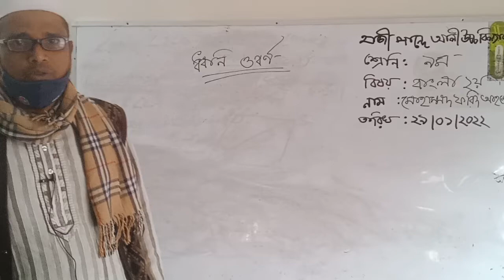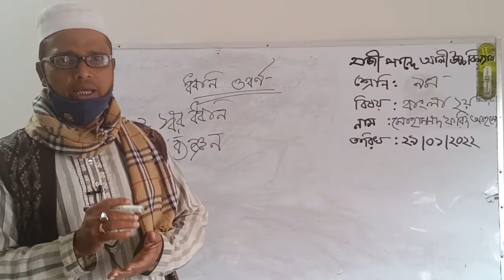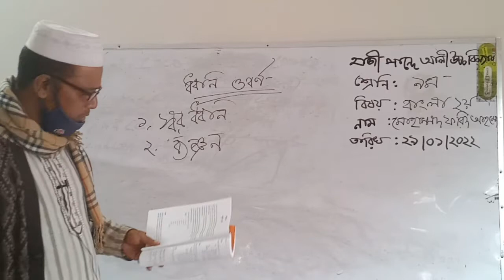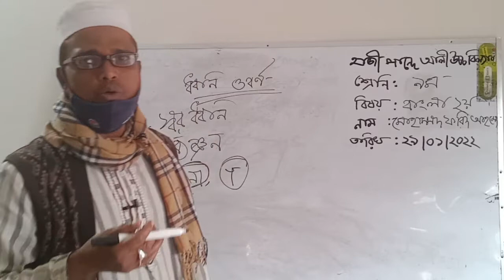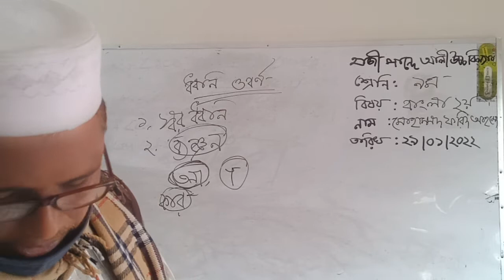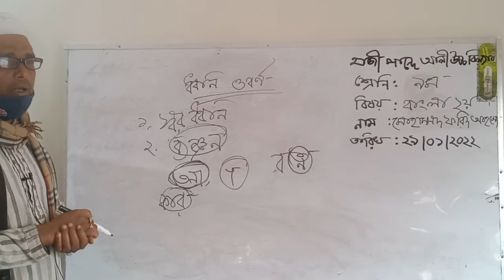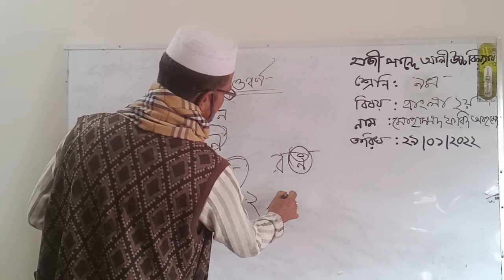Mohammad Farid Ahmed, Class- 9,Sub- Bangla 2nd paper.